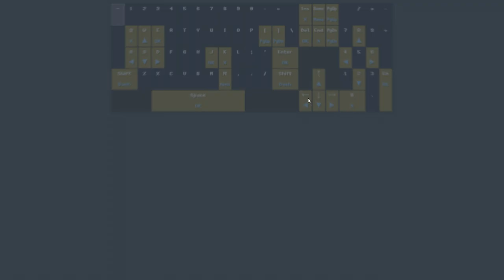Sanctuary Saga Island of mystery for my jRPG party! Part 1 | Let's Play Sanctuary Saga Gameplay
Protect your caravan and face the brutal Untamed Wilds in roguelite turn-based RPG Sanctuary Saga. Engage in row-based combat across multiple varied biomes and keep your group together using a dynamic relationship system. Welcome to let's play Sanctuary Saga gameplay, Sanctuary Saga part 1! An adventure in footsteps of a forgotten expedition! Will we perish just as them before us?

About Sanctuary Saga
Gather your guild and explore the world of the Untamed Wilds in Sanctuary Saga, a roguelite turn-based RPG where maintaining relationships with your team is key to survival. Explore four unique biomes, face enemies in tactical row-based battles, and build and maintain friendships with your guild to complete your quest.

* Face Enemies in Dynamic Turn-Based Battles
Combat in Sanctuary Saga features turn-based combat with a row-based skill system. Each hero in your party possesses up to six unique skills that can be utilized to vanquish any monster teeming in each biome. Row management and positioning party members is crucial to combat, especially since four party members can be active at a time.

* Maintain Character Relationships with the Argument System
Throughout every combat encounter, each hero has an argument meter that rises. Monitoring the meter is crucial during combat since if it gets too high, some heroes might refuse to fight (gotta help your teammates take a chill pill sometimes). Maintaining good relationships will reward you in combat, but bad relationships can lead to negative effects. As each party member fights alongside each other, relationships will also begin to form. Will everyone put their differences aside or will their conflicts lead to doom?

* Travel Through Four Unique Biomes
Presented in gorgeous pixel art, explore varied biomes that each have their own unique enemies and hidden secrets. From lush forests to the decrepit Deadlands, each biome introduces its own set of challenges that’ll test each hero’s relationships. Each area is randomly generated, leading to each environment’s design being different each time you enter a biome.

* Challenge Multiple Mini-Bosses and Bosses
Each biome contains a host of mini bosses and bosses that each offers their own set of strategies. Learning their attack patterns is key to defeating them and helping your heroes on their quest throughout the Untamed Wilds.